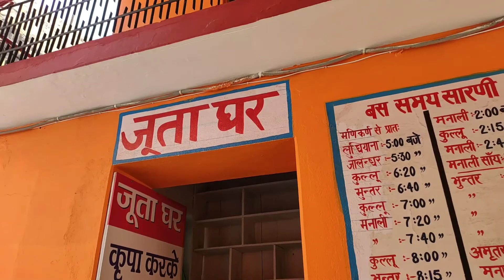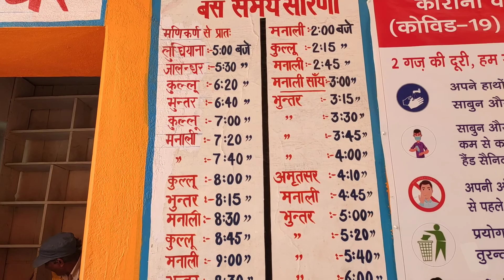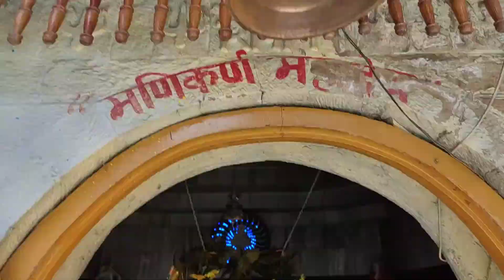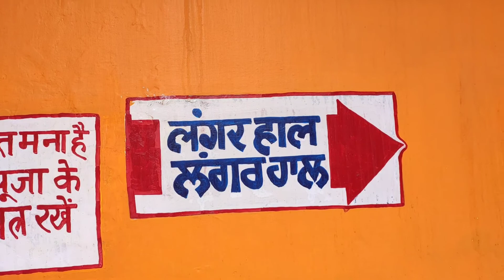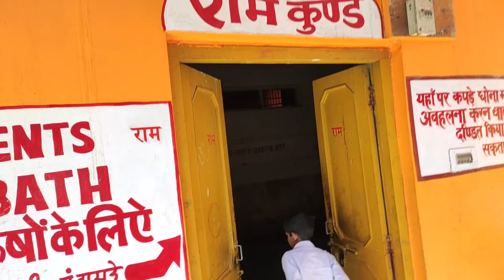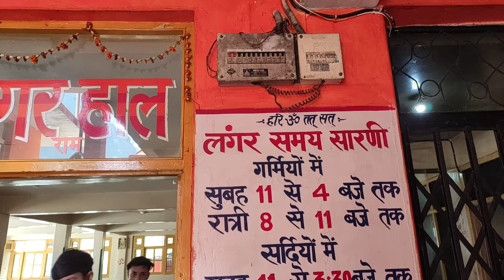Manikaran | Kullu Manali | Kasol | Kheer Ganga | What Is Special In Manikaran ?